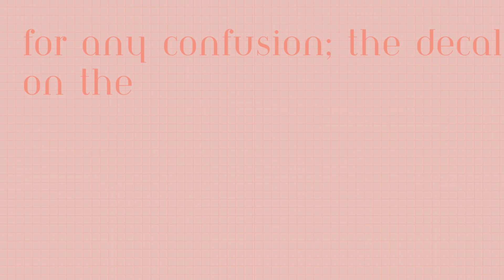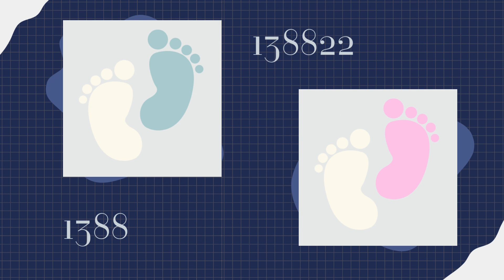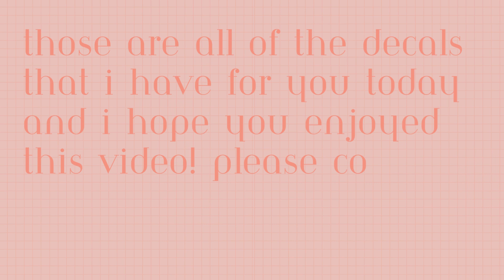Nursery Room Decals | pt.2| DXL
This video took forever but I hope you still enjoy it!
If you have any questions or issues please read below to see if I answered it.

Q: My decal code is not working what do I do?
A: Do note that I have checked all of the decals and they all should work but if your having troubles 1) Make sure that you typed in the full code because if you paused the video too early you may have not gotten the full code. 2) Wait a minute and give it some time to load into the game as some decals take longer than others. You may even have to leave and join back.

Q: Why does the decal looked distorted?
A: Either you need to give it a minute like you have to do in bloxburg for it to become clear again or you need to get another picture/painting size because not all decals can fit in a certain picture size.

If you have anymore questions please ask away in the comments!